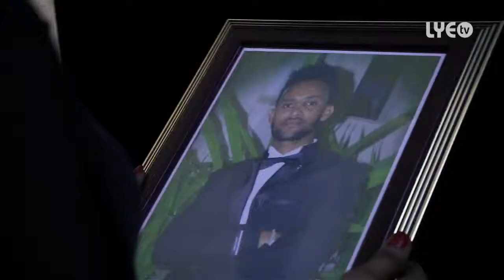Salina Tsegay Hmam Yebleyn ሕማም የብለይን 2018 new video©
New ethiopian